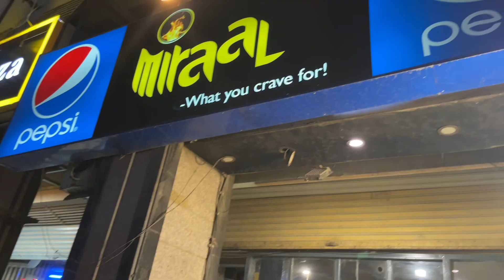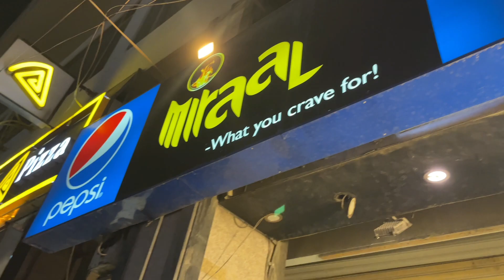Eid Dinner pe janay se pehle yai Vlog zror dekh lain…